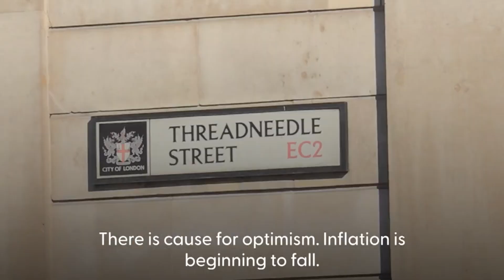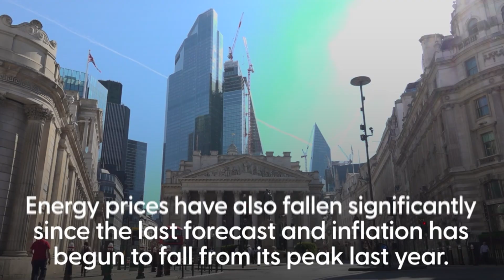Bank of England hikes interest rates even higher to 4%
Bank of England hikes interest rates even higher to 4% | The Bank of England has raised interest rates for the tenth time in a row lumping further pressure on mortgage borrowers. Decision makers on the Bank's Monetary Policy Committee (MPC) opted to hike the base rate from 3.5% to 4%, to help bring down double-digit inflation. The Bank said that the UK is still headed for a recession, but stressed that the economic downturn could be shallower and shorter than previously expected.